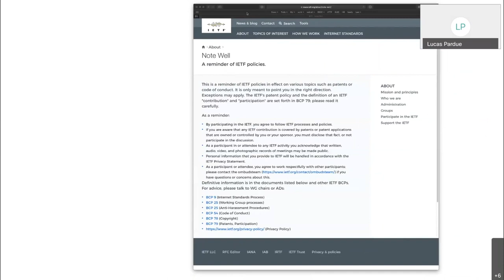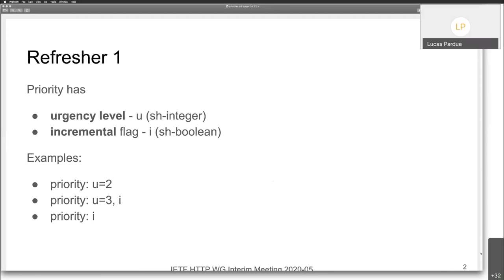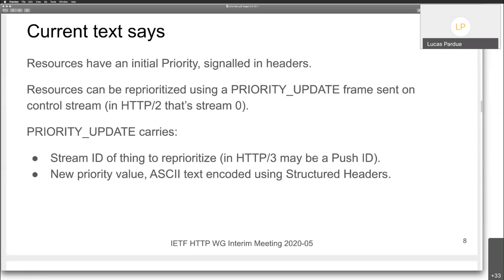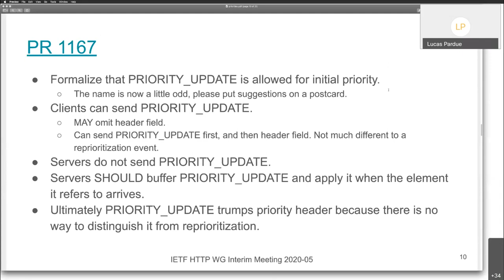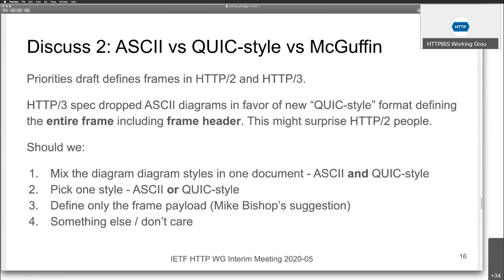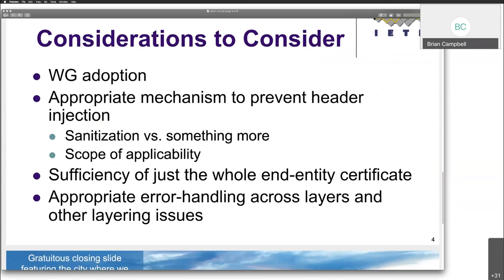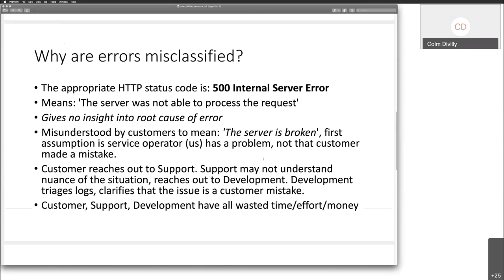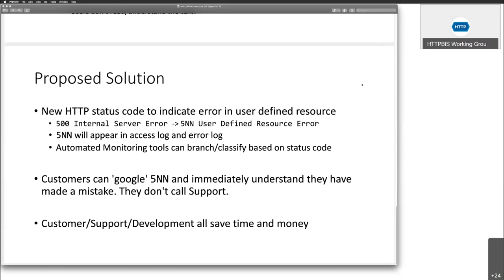HTTP WG Interim Meeting, 2020-05-19